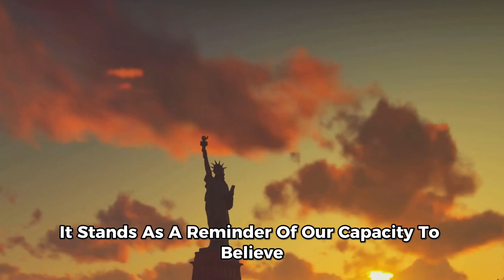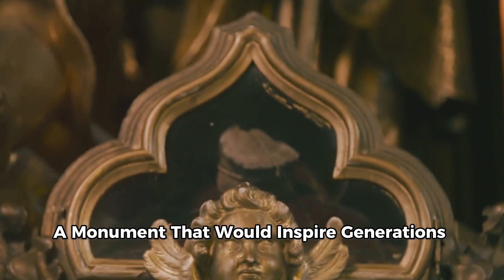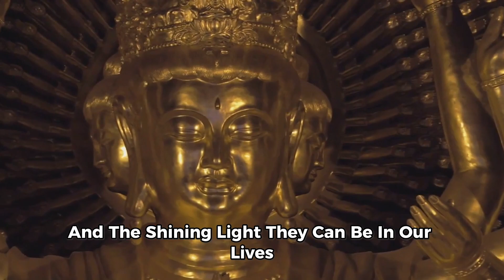The Majestic Statue of Belief | Mr. Explorer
🌟 Embark on an awe-inspiring journey with Mr. Explorer as he unveils the secrets behind "The Majestic Statue of Belief"! 🗿✨ Join us in this captivating exploration of art, history, and the profound stories that surround this iconic monument.

🔍 Curious about the origins of this magnificent statue? Mr. Explorer takes you on a virtual tour, delving into the rich history and cultural significance that has made it a symbol of belief for generations. From its inception to the present day, discover the tales that have shaped its legacy.

🌐 Immerse yourself in the breathtaking visuals as we showcase the intricate details and craftsmanship that make this statue a true masterpiece. Mr. Explorer leaves no stone unturned, providing a close-up look at the artistry that has captured the hearts and minds of admirers worldwide.

🔔 Don't miss out on the fascinating anecdotes and legends associated with the statue. Mr. Explorer shares captivating stories passed down through the ages, shedding light on the deep-rooted beliefs and cultural contexts that make this monument an enduring symbol.

🌈 Whether you're an art enthusiast, history buff, or simply someone looking to be inspired, "The Majestic Statue of Belief" is a must-watch. Join Mr. Explorer on this extraordinary adventure, where curiosity meets culture, and the beauty of belief is brought to life!

Thank you for being a part of the Mr. Explorer community – where every discovery is an opportunity to learn and be amazed! 🌍✈️

OUTLINE:

00:00:00 The Enigma of Belief
00:02:01 The Birth of a Monument
00:04:06 Standing Tall Through Time
00:06:01 The Statue in the Present Day
00:07:54 The Legacy of the Statue of Belief